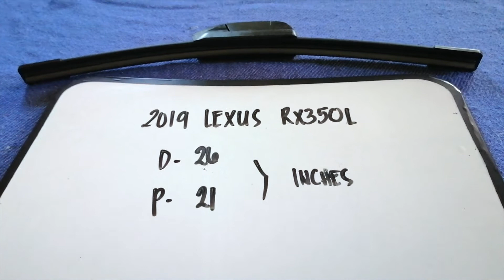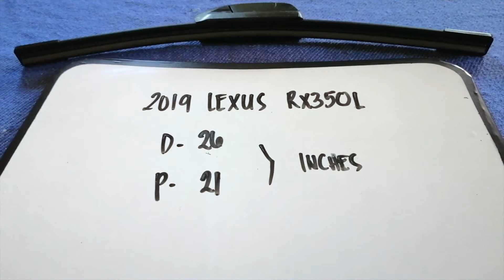🚗 🚕 2019 Lexus RX350L Wiper Blade Replacement Size 🔴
2019 Lexus RX350L Wiper Blade Replacement Size

2019 Lexus RX350L Wiper Blade Replacement Size

Lexus (レクサス, Rekusasu) is the luxury vehicle division of the Japanese automaker Toyota. The Lexus brand is marketed in more than 70 countries and territories worldwide[3] and is Japan's largest-selling make of premium cars. It has ranked among the 10 largest Japanese global brands in market value.[4] Lexus is headquartered in Nagoya, Japan. Operational centers are located in Brussels, Belgium, and Plano, Texas, United States.